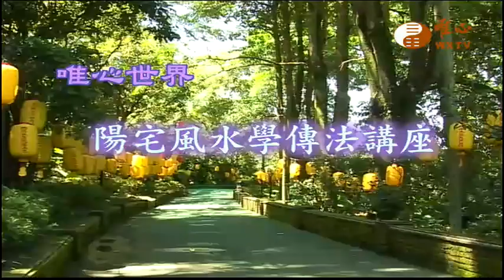基隆市仁愛地區弘法(一)【陽宅風水學傳法講座168】｜ WXTV唯心電視台